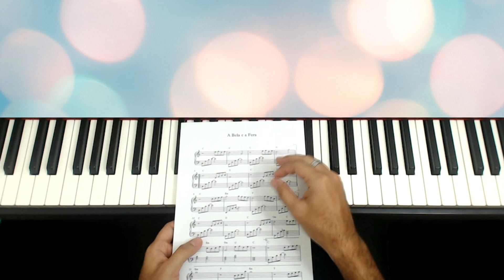A Bela e a Fera | Aula de teclado | Aula para iniciantes | Pianoclub